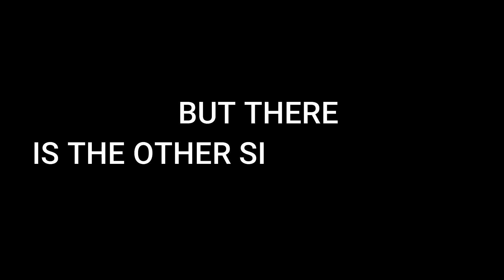Spiti Valley Trailer || Spiti Valley Cinematic Travel Series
Key Monastery
Hikkim : World's Highest Post Office
Komic :  World's Highest Village
Kaza
Langza
Kunzum Pass